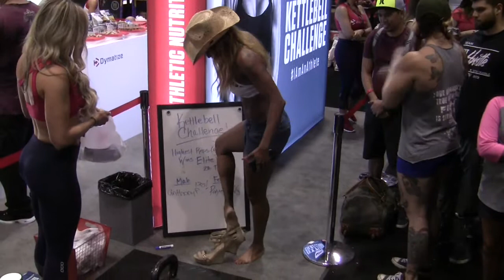Sexy Cowgirl Lifter